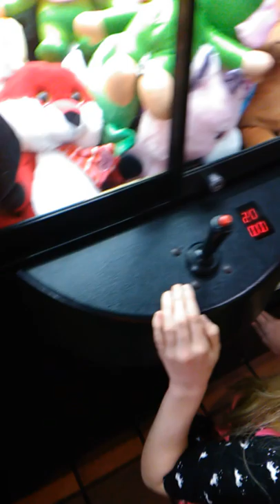Claw machine at Golden corral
Go follow Emporermilk